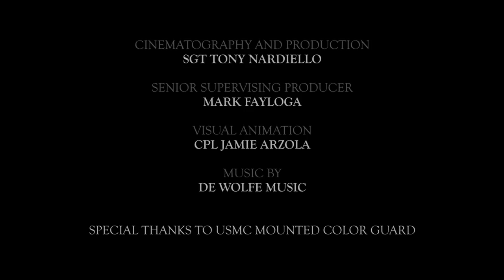Saddle Up | Ride with the Marine Corps Mounted Color Guard (FULL)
Marines located in Barstow, California are part of the only mounted color guard in the Corps. They travel the country participating in ceremonies, continuing one of the oldest traditions of Marine Corps.

Video by Sgt Tony Nardiello